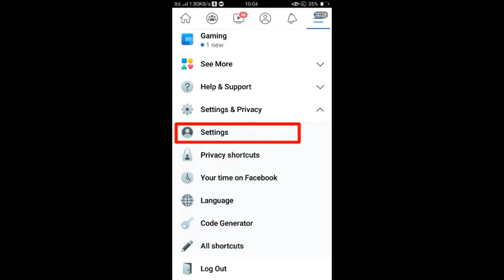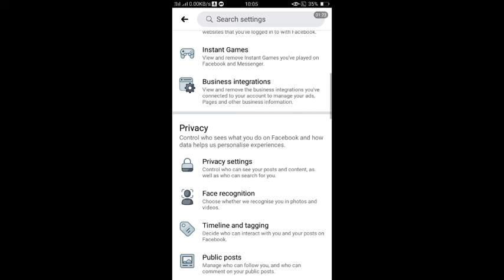How To Hide Facebook Friends List On Android Mobile 2019 | Facebook Tips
* ANTI-PIRACY WARNING *
This content is Copyright to " Mrtv Unknown". Legal action will be taken against those who violate thecom
pyright of the following material presented!